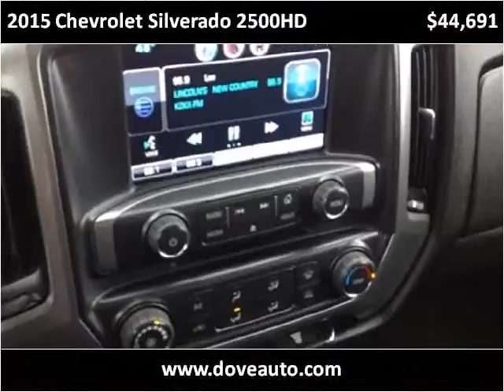2015 Chevrolet Silverado 2500HD Used Cars Gretna NE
This 2015 Chevrolet Silverado 2500HD is available from Dove Auto.